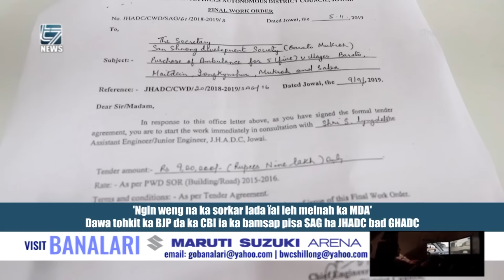'Ngin weng na ka sorkar lada ïai leh meinah ka MDA', BJP